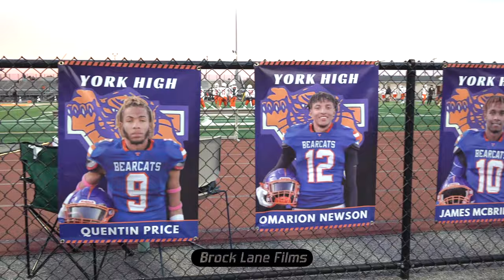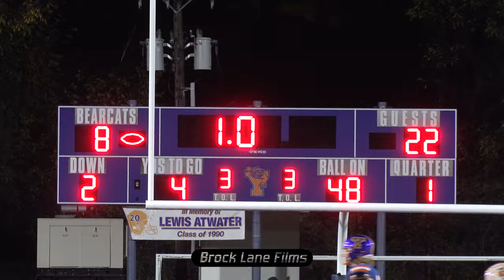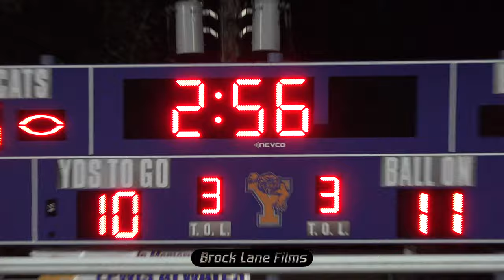2022 York High Vs Central Football Highlights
Highlights from York High Vs Central 2022 Football Season

Special Thanks to: Sports Shooting Stars & High School Sports Live!
Check them both out on Facebook: Sports Shooting Stars & High SchoolSports Live

Filmed & Edited By: Brock Lane